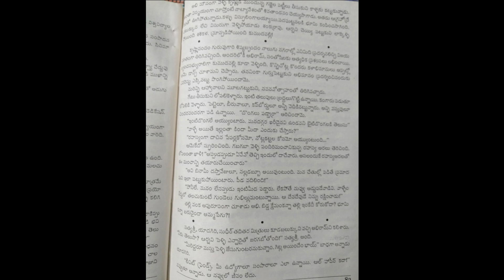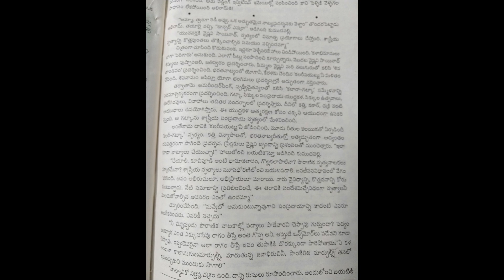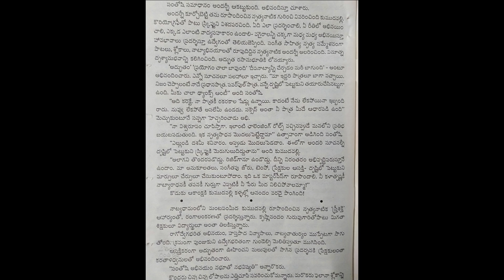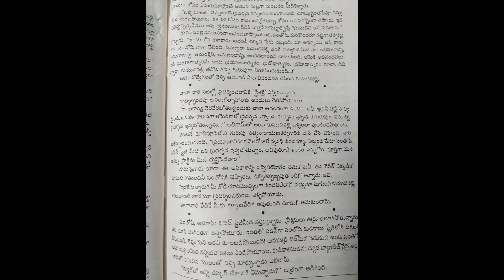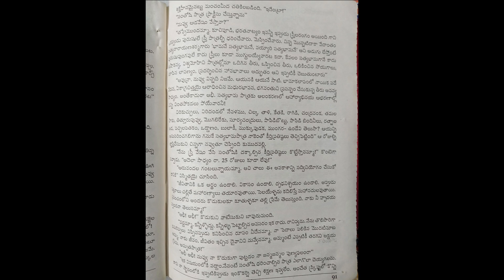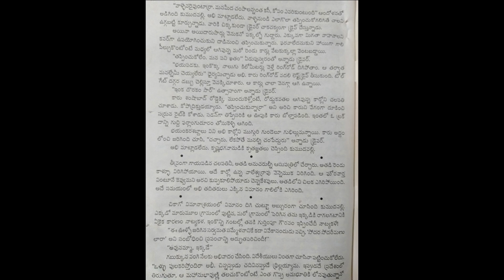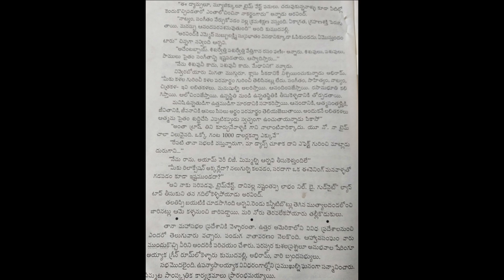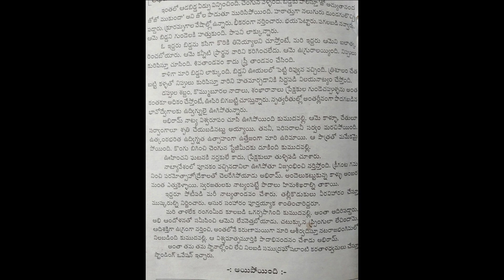Abhivandanam / Last Part / Written by C V N Prasad / Telugu Audio Novel Read by Radhika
Abhivandanam / Written by C V N Prasad / Telugu Audio Novel Read by Radhika